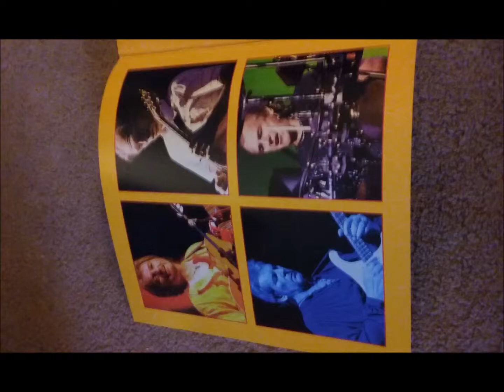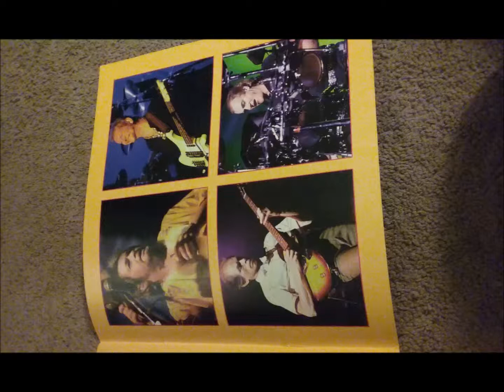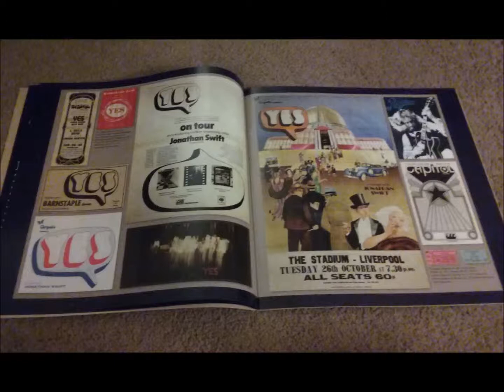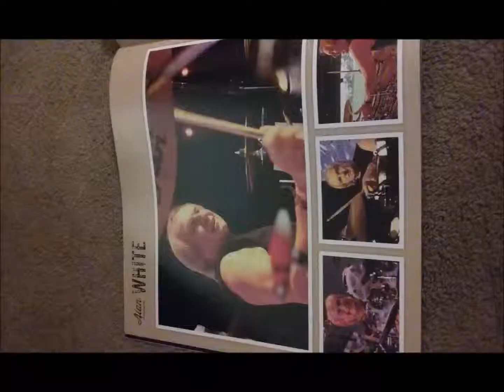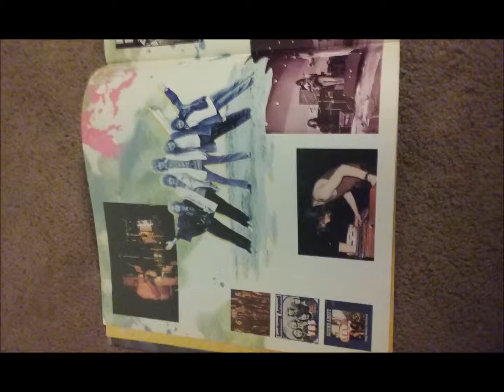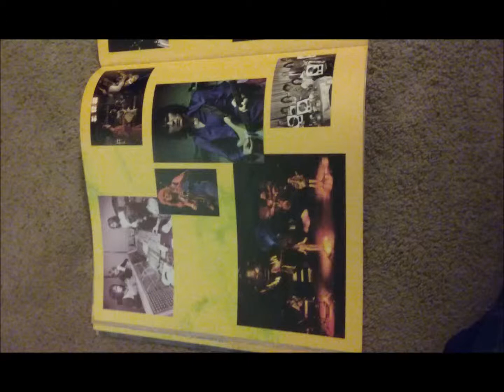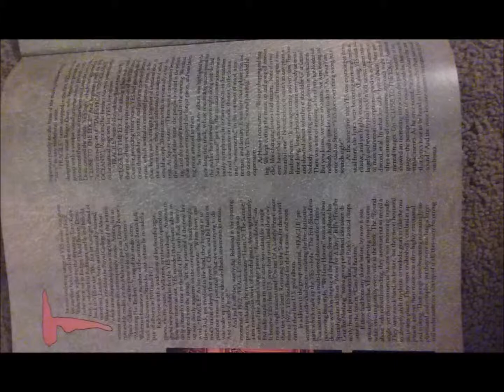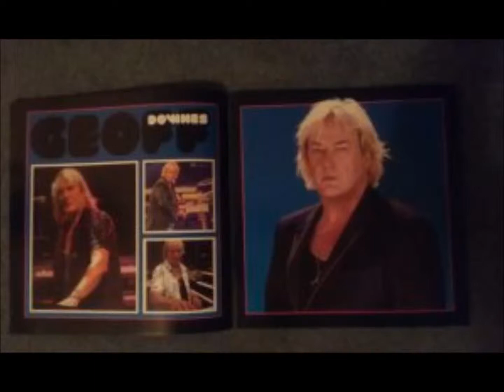Yes Live: 6/15/10 - Philadelphia - And You And I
Yes Live
Date: 6/15/10
Location:  Philadelphia
Song: And You And I